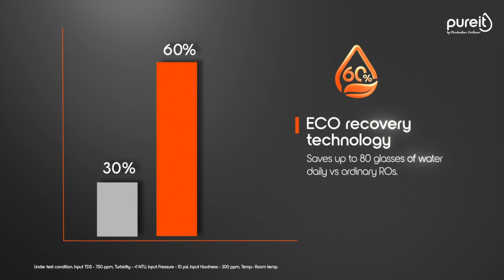Pureit Vital Max Review | Best RO For 2024? | Pros and Cons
Pureit Vital Max is the latest RO launched by Pureit. In this video, we have reviewed Pureit vital max after using this model for a month. Watch and find the Pros and Cons of Pureit Vital Max RO Water purifier.